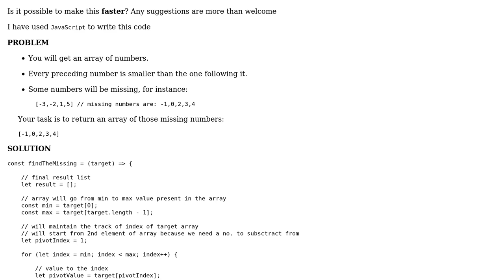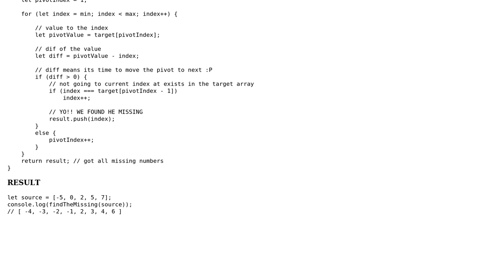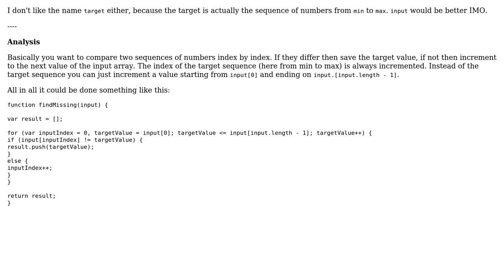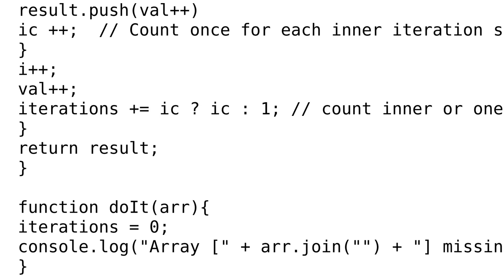Code Review: Finding missing numbers in an array (2 Solutions!!)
Code Review: Finding missing numbers in an array

With thanks & praise to God, and with thanks to the many people who have made this project possible! | Content (except music & images) licensed under CC BY-SA | Music | Images & others | With thanks to user Vikas Bansal user Blindman67 and the Stack Exchange Network Trademarks are property of their respective owners. You are responsible for your own actions.